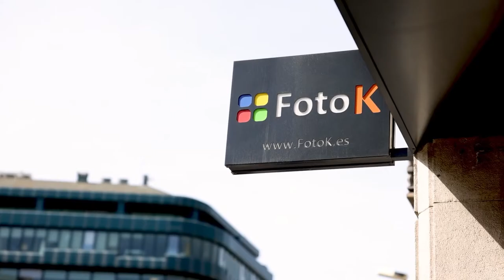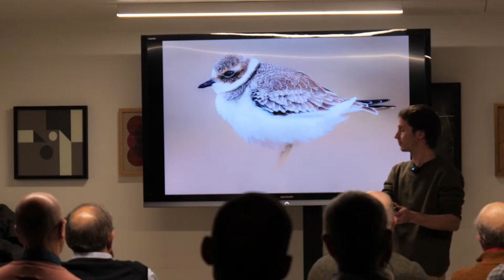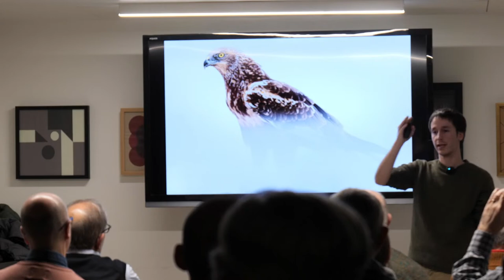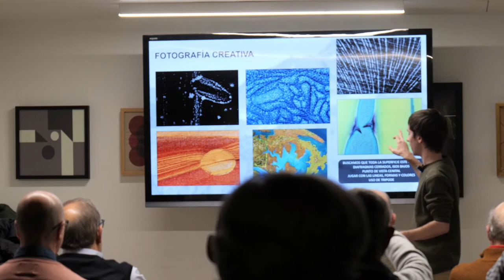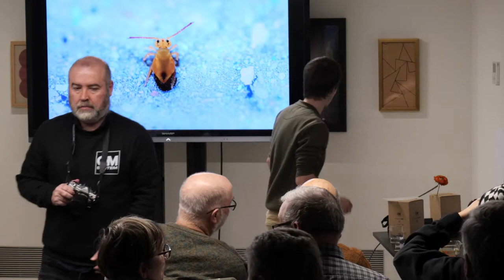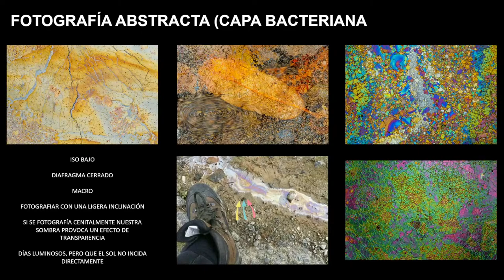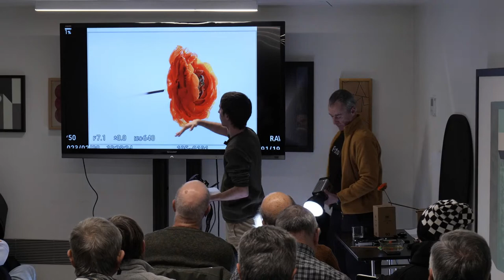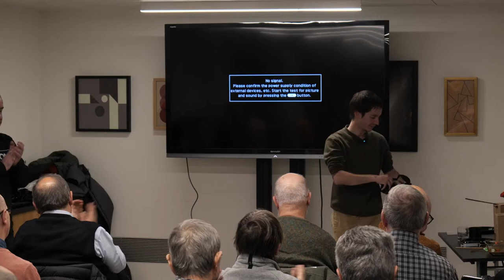Taller Macrofotografía con Egoitz Ikaza